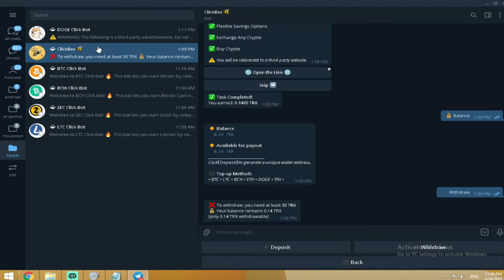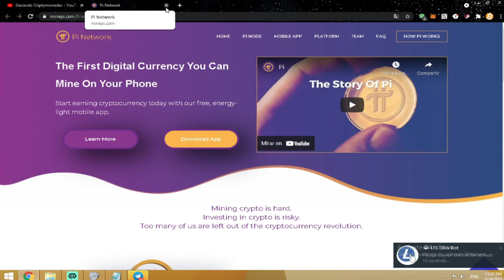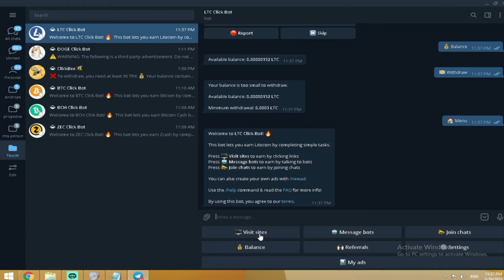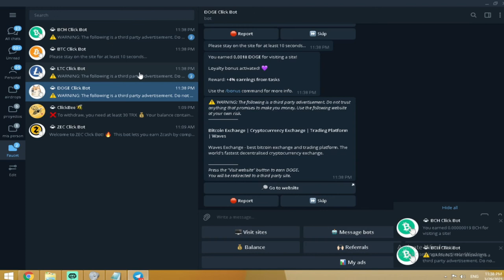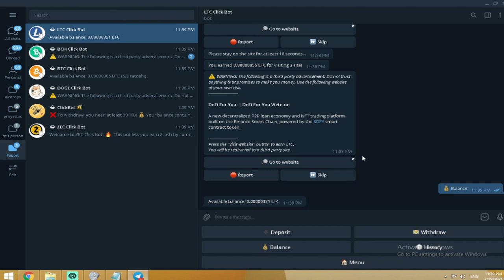GANA BITCOIN Y MAS MONEDAS BOT DE TELEGRAM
LINKS USADOS EN EL VIDEO